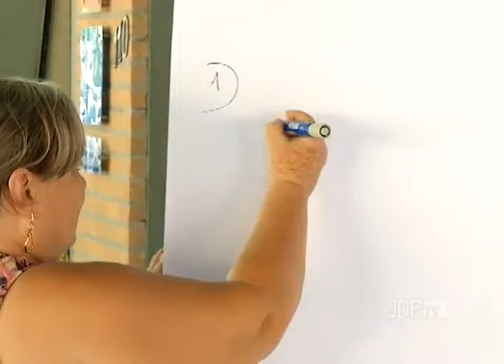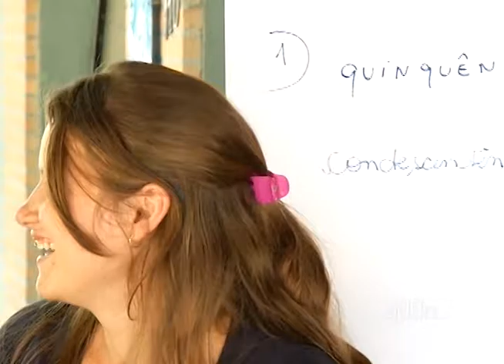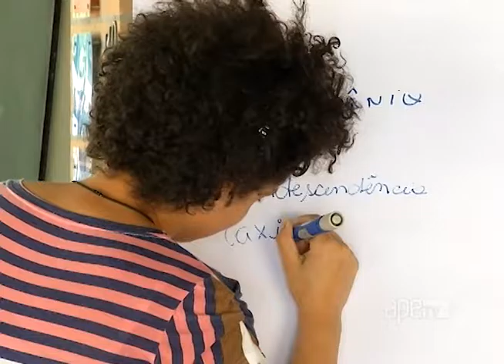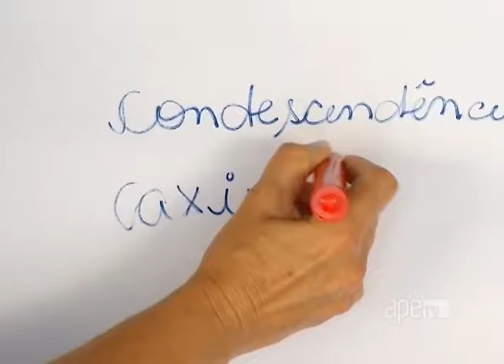ApêTV - Como vai seu português 11/03/17